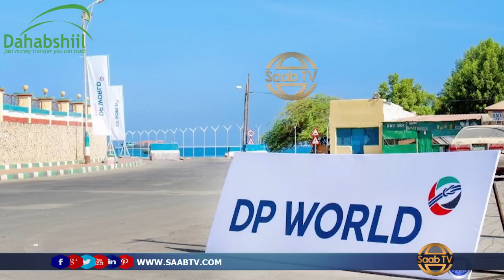Xukuumadda oo iska Indha Tirtay Cabashadii Ganacsatadda iyo Xaaladda Dekadda.